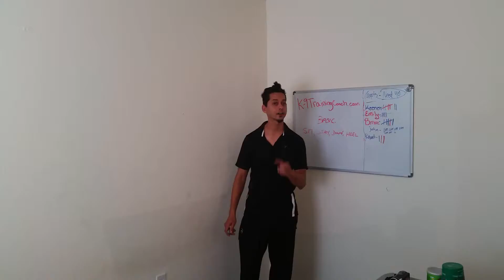Jacksonville Dog Training!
Fastest Way To Increase Your Dogs Performance!

#1 Dog Training Organization In Florida!